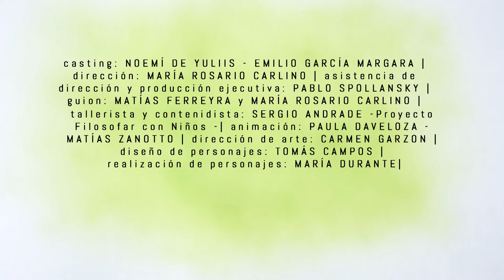RENATA, NAZARENO y el mundo de los sentimientos .. Capítulo 4 "La verguenza"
Renata y Nazareno están detrás del escenario de un acto escolar, disfrazados de paisana y gaucho. En pocos instantes los llaman a bailar la chacarera al escenario. Escuchan la indicación de prepararse en sus posiciones y se tienen que dar la mano. A Nazareno le da vergüenza darle la mano al frente de toda la gente y comienzan a hablar sobre la vergüenza. A Renata en cambio, le daría más vergüenza que el acto que ensayaron no salga bien. Sus pensamientos cobran vida en dos personajes vergonzosos, que al momento de salir a escena, salen a bailar con ellos.

La serie de microprogramas animados “Renata, Nazareno y El mundo de los sentimientos”, compuesta de trece capitulos, de tres minutos de duración, es la primer co-producción realizada entre el Centro Experimental de Animación de la Facultad de Artes (UNC), la Secretaría de Extensión Universitaria (UNC), el Multimedio SRT (UNC), y Canal Pakapaka (EDUC.AR – Ministeriod de Eduación – Presidencia de la Nación).